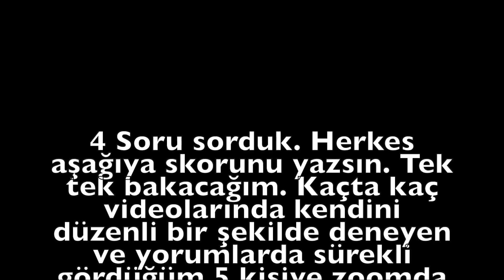HERKESİ DELİ EDEN 4 SORU! (KAÇTA KAÇ 2. BÖLÜM)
Kaçta kaç serimizin 2. videosundayız. Bu sefer 4 soru sorduk bakalım ne yapacaksınız.